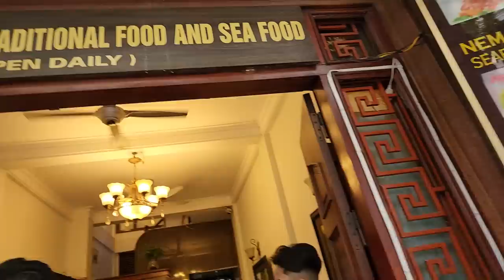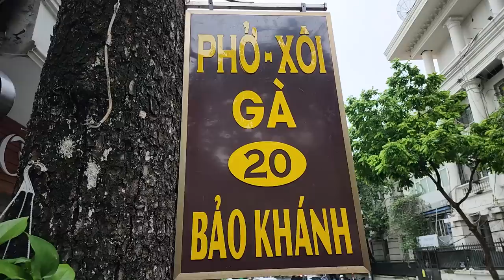Quán Phở Bờ Hồ ngon xuất sắc không chỉ nhờ gà ngon mà còn có 1 món thú vị ...mào gà trống !!!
Đã nhiều năm rồi Color Man mới quay trở lại Hà Nội. Chính vậy sáng nay Color Man tranh thủ tìm đến quán phở gà nằm ven bờ hồ siêu ngon luôn. Đây là quán Huyền Hương nằm ở số 20 đường Bảo Khánh, quận Hoàn Kiếm. Vừa bước vào Color Man đã cảm thấy đói bụng vì những miếng thịt gà được cắt và bày ra cực kỳ thơm ngon, vàng ươm tươi roi roi. Nhìn đã mắt như vậy thì chắc chắn khi ăn cũng sẽ rất ngon luôn. Quý khán giả hãy cùng Color Man xem thử xem phở gà Hà Nội đặc biệt như thế nào nhé.